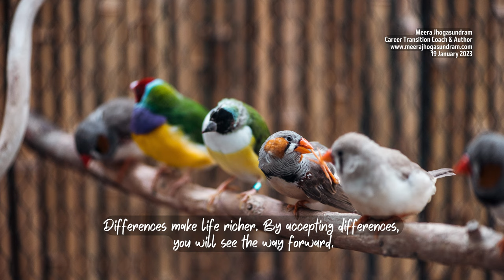Empowering Quotes (508) - Acceptance is the way forward